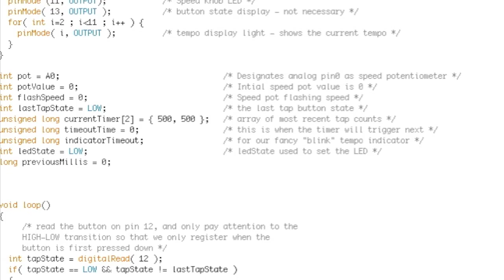Tap tempo tremolo - arduino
Minor project for university. Built using arduino. The code and how it's wired can be found in the following thread